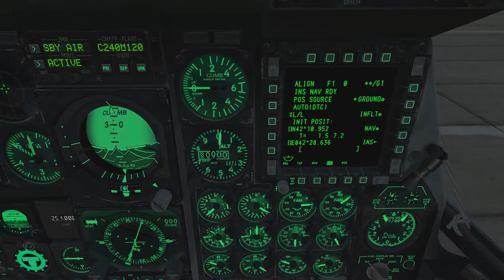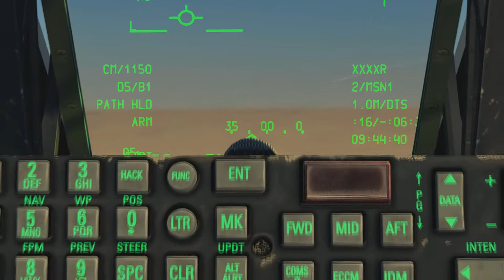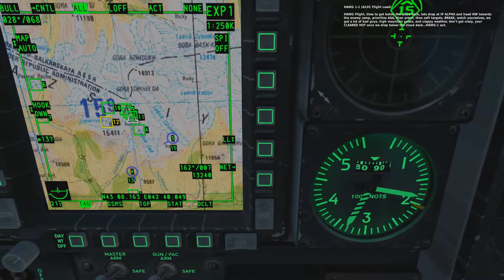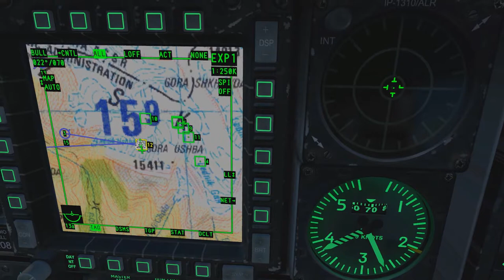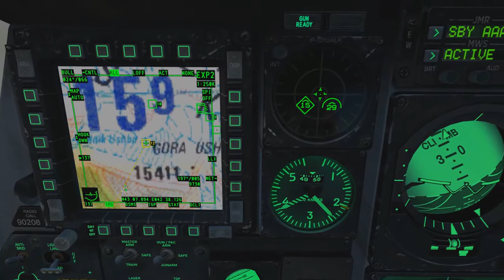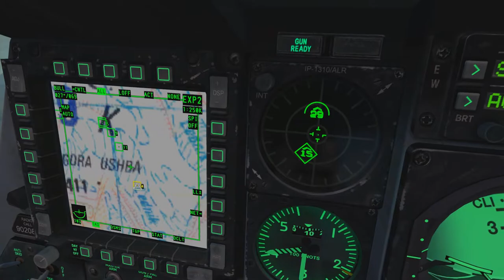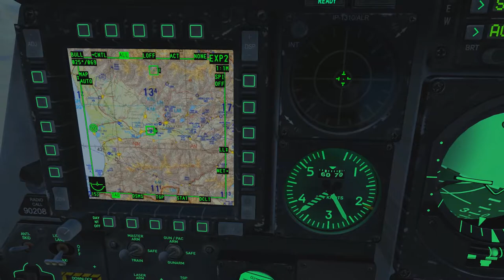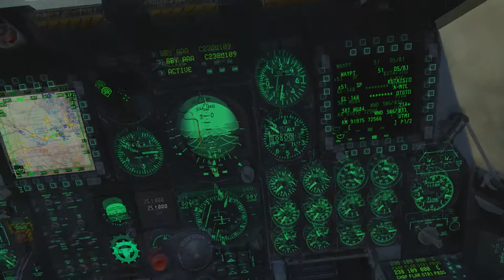DCS: World 1.5.8 - Operation Piercing fury Campaign - Ghosts of Anaconda (mission 11)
Another hard one. Pretty tight turning at the borders, watching the mountains. Still great!
The AI didn't crash!!  (Except for maybe 2)